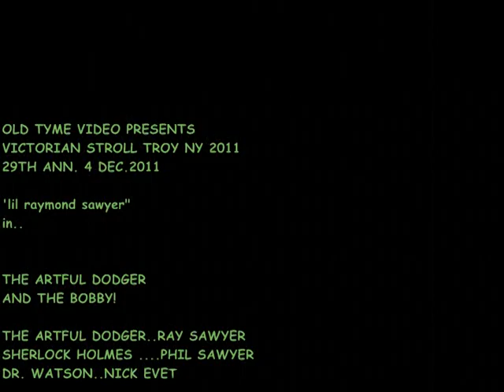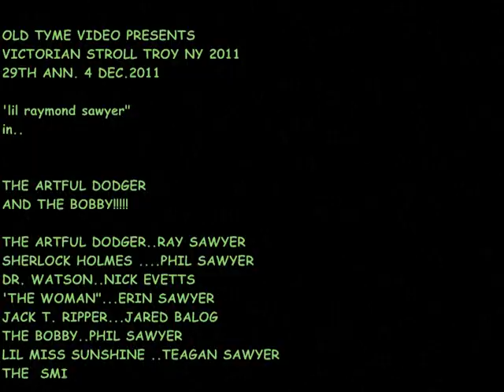VICTORIAN STROLL ,sherlock holmes TROY NY 2011.mpg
city of troy ny ,annual victorian stroll MY FRIENDS AND FAMILY WENT AS A GROUP..